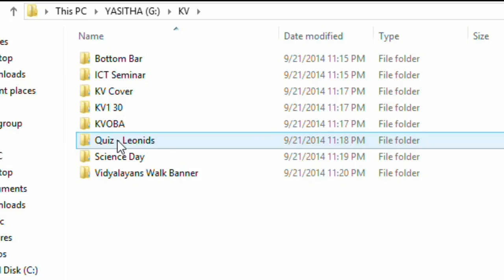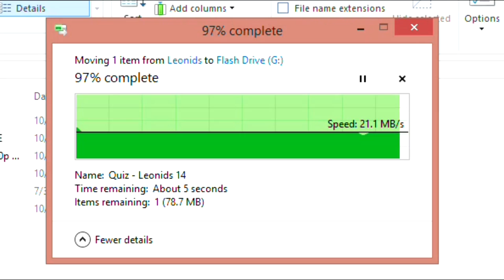Leonids '14 - Vidyalions' Science Day - Short Film & Trailer